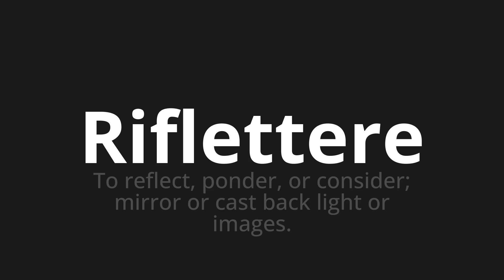How to pronounce Riflettere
Master the Pronunciation of 'Riflettere Which means reflect' - which means : To reflect, ponder, or consider;Mirror or Cast Back Light or Images. 📝 with @PizzaPronunciation 🎓🗣️ - [Your Guide to Italian]

Learn to pronounce 'Riflettere' perfectly in Italian with our easy and engaging tutorial by @PizzaPronunciation! 📖📽️ In this comprehensive video, we provide you with native speaker examples 🗣️👂 and phonetic breakdowns 🎵 to ensure you get the pronunciation just right.

How to say Reflect in Italian